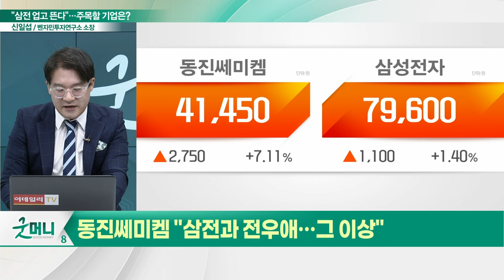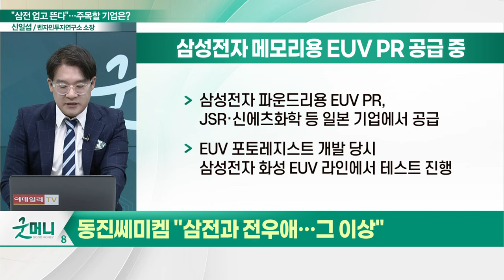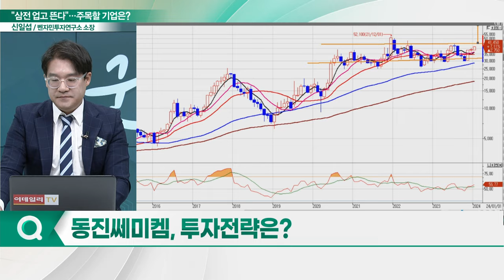동진쎄미켐(005290), 주가 볕든다... "삼전과 전우애... 그 이상"_신소장의 시그널 (20240103)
동진쎄미켐(005290) "삼전과 전우애... 그 이상"
- 2023년 1~3분기 R&D 392억 4800만원 투입
- 매출액 대비 연구개발 비율 3.97%로 상승
- 삼성전자 메모리용 EUV PR 공급 중